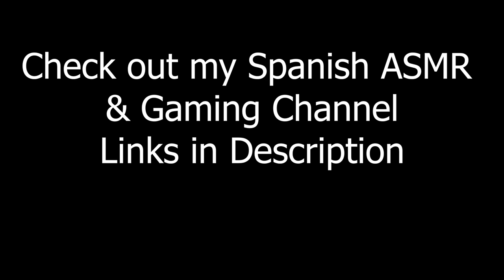ASMR Unpredictable Soft Spoken Hyper Girl Role Play (poppy style)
ASMR Unpredictable Soft Spoken Hyper Girl Role Play Poppy style Role play. Acting silly, cute, fun and being nonsensical and spontaneous. soft spoken

                             ASMR Alysaa
                             Canada